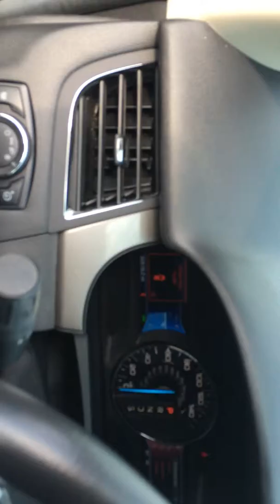June 30, 2015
2013 Ford Edge Cumming Ga